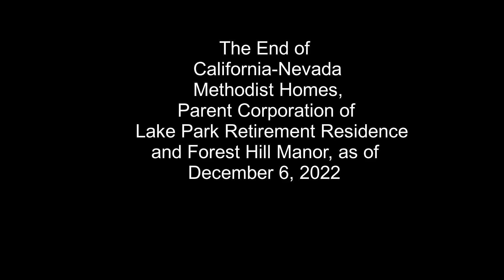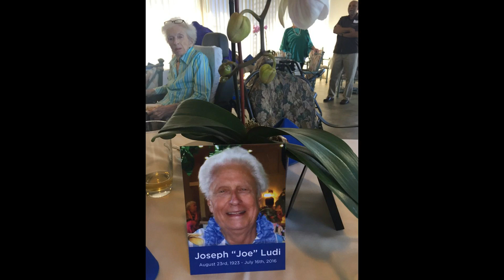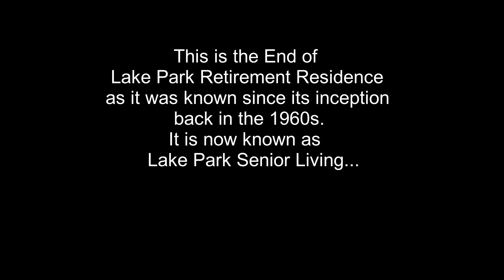The End of California Nevada Methodist Homes; Lake Park & Forest Hill Manor Retirement Residences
This video is about The End of California Nevada Methodist Homes; Lake Park & Forest Hill Manor Retirement Residences, on December 6, 2022.